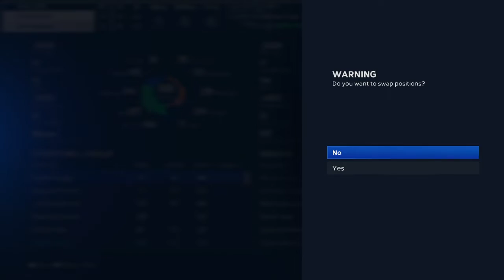Barry McSteroids leads the Negro Leagues and Jazz to victory!!!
Roids+NBL_Players+Jazz = automatic_W